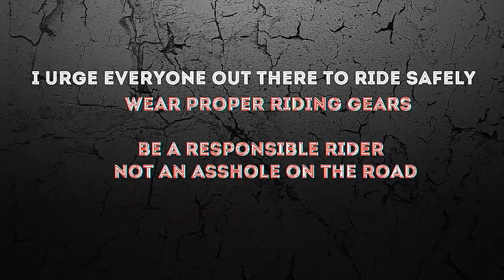Best 300cc bikes in india | Top 5 300cc bikes | Details, prices, specifications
Hi, guys back with another one... In this video I've shown the best 300cc bikes in india according to your budget preferences.